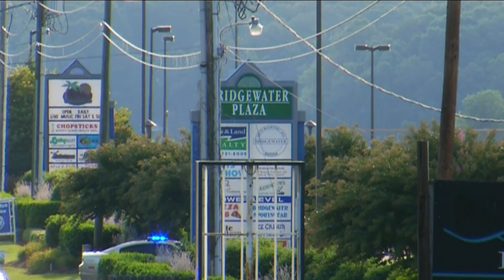Mayor of Roanoke Virginia speaks about fatal shooting in his community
The man who shot a TV reporter and cameraman to death on live television Wednesday died in hospital from a self-inflicted gunshot wound. The mayor of that town, David Bowers, speaks to CBC News.